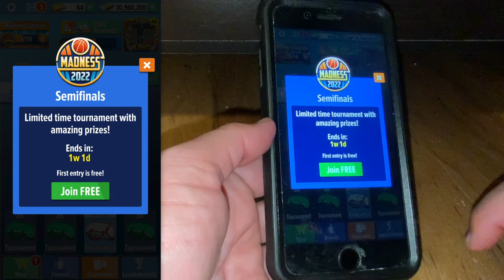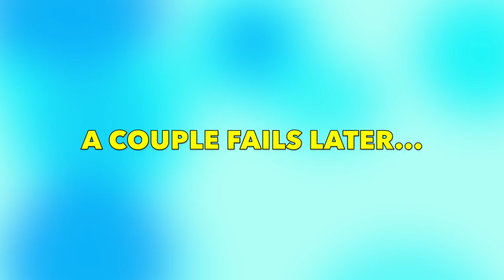Madness 2022 Basketball Stars Finals Champion!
Legendary gamer KDBBM collects the bronze, silver and gold trophies for Basketball Stars Madness 2022 event. KDBBM is a straight up legit basketball beast and no one can deny that.